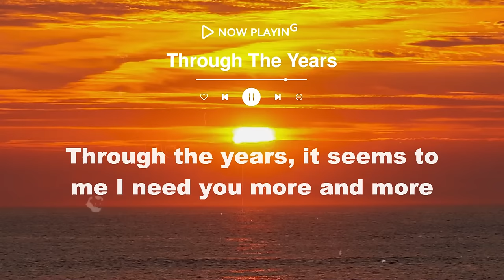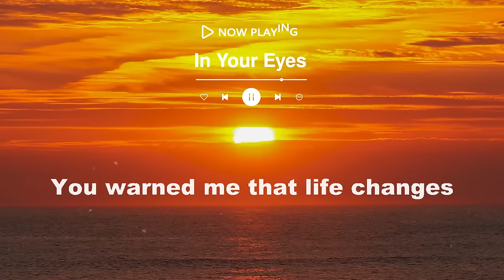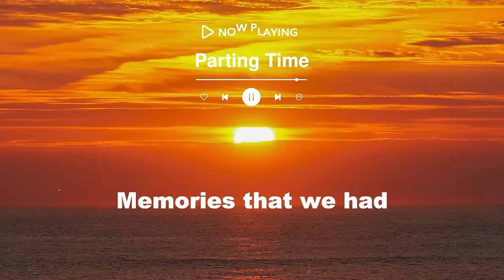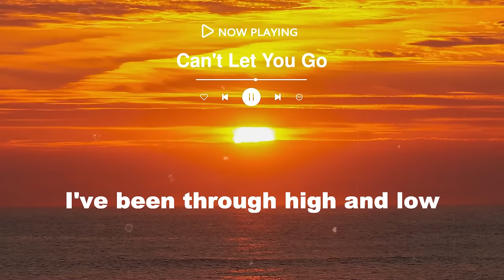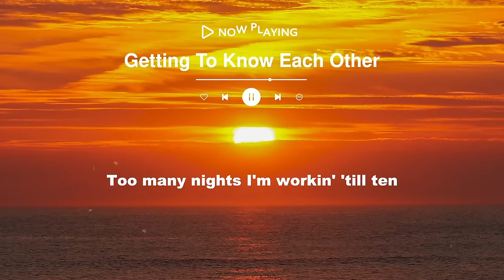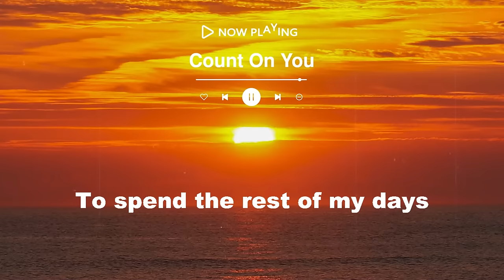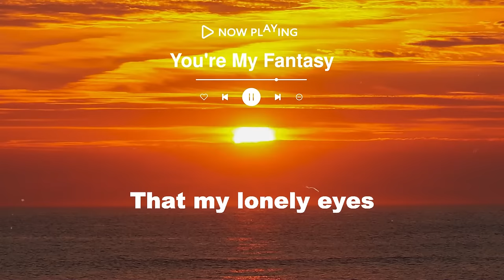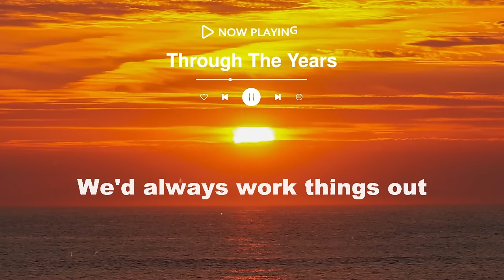Best Nonstop Classic Love Songs [ Lyrics ] Pampatulog Relaxing English Love Song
01. Through The Years
02. Forevermore
03. Don’t Know What to Say
04. Getting To Know Each Other
05. Exchange Of Hearts
06. With A Smile
07. In Your Eyes
08. That's What Friends Are For
09. All Out Of Love
10. Count on you
11. Stuck on You
12. Ocean Deep
13. Parting Time
14. Having You Near Me
15. How Deep Is Your Love
16. You're My Fantasy
17. When I Met You
18. Through The Years
19. Can't Let You Go
20. Closer You and I
Welcome to OPM Medley 🖐🖐🖐
💎 My channel offers a great and romantic collection of love songs from 70's 80's and 90's.
💎 Once again, thank you sincerely for your support ️